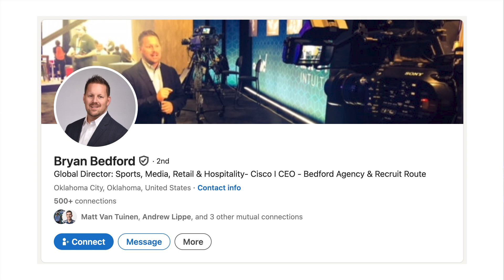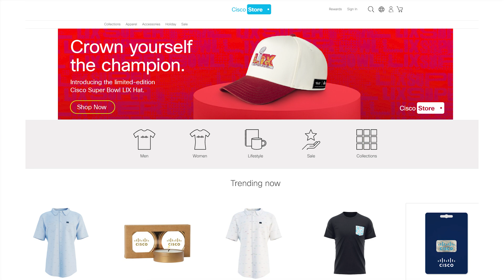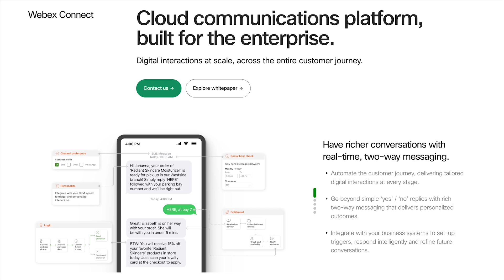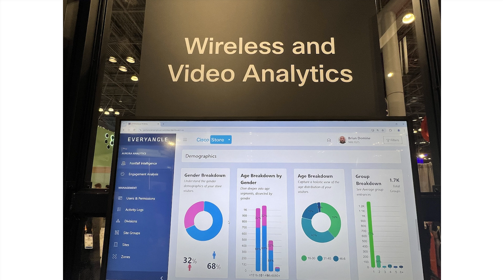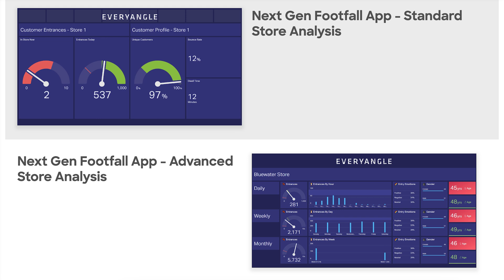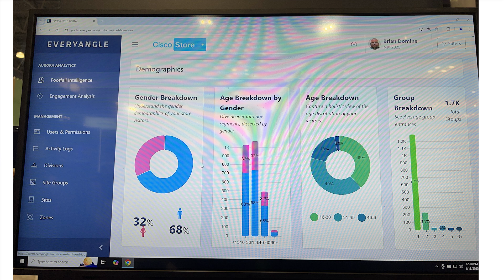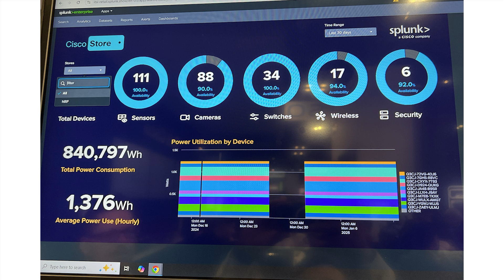2025 ZKast #21 With Bryan Bedford From Cisco On Retail Transformation at NRF 2025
In this ZKast, I talk with Bryan Bedford, Global Director: Sports, Media, Retail and Hospitality at @Cisco about retail transformation and the role Cisco plays. Cisco accomplishes this through demonstrating its own "in store" technology.

At the booth, Bryan walked me through the following demos
0:00 - Introduction
2:03 - @webex Connect and how to order coffee through messaging
3:41 - Wireless and video analytics with @CiscoMerakiOfficial
6:36 - @Splunkofficial in retail